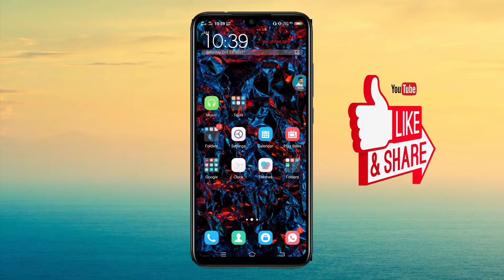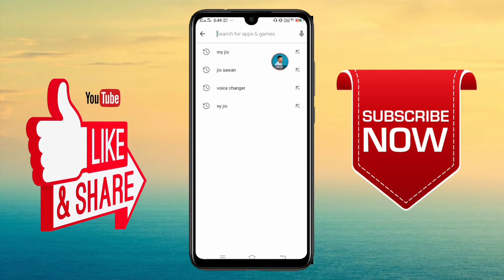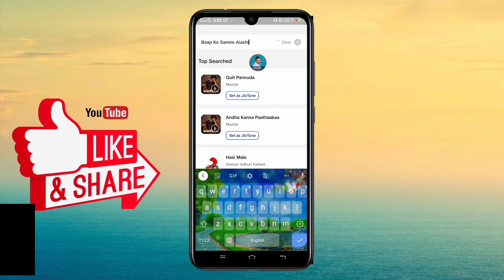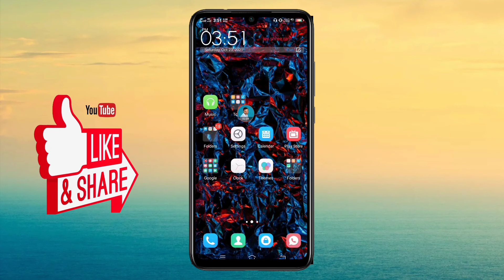बाप के सामने आईयासी हमारे सामने बदमाशी | tune Shahenshah ko phone kiya hai attitude jio caller tune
Cover topic

1. attitude jio caller tune
2. बाप के सामने आईयासी हमारे सामने बदमाशी
3. trending jio tune
4. tune Shahenshah ko phone kiya hai
5. jio caller tune kaise set kare